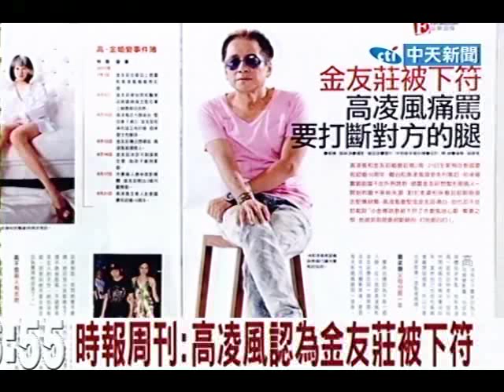時報周刊：高凌風認為金友莊被下符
中天新聞》《時報周刊》在高凌風離台前訪問他，他坦承自己也曾擋不住外界誘惑，但仍以家庭為重。談及介入兩人婚姻的保養品經銷商張志堅，他怒說：「小金是被下符才鬼迷心竅，他寫了一堆很痛苦的網誌，如果他跟小金有怎樣也不會講那些，因為躲都來不及，為什麼要講，是眼看肥肉到手卻沒了，加上我們有分手的跡象他在等嘛！台灣有八個字，殺父之仇奪妻之恨，他犯了大忌，打斷他的腿，被打也應該！」更多完整報導，詳見：